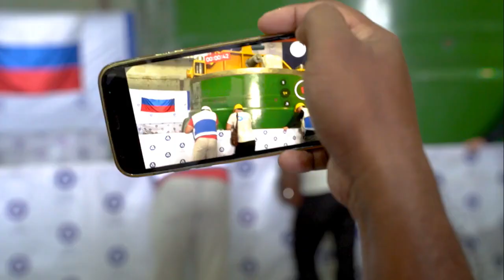Установка корпуса реактора ВВЭР-1200 на втором блоке АЭС «Руппур» в Бангладеш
Поддержите нас!